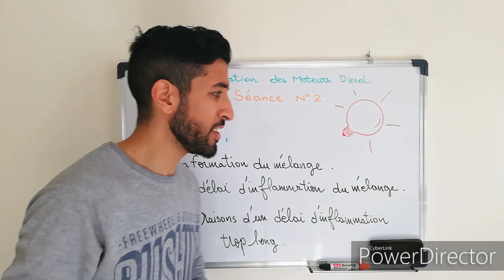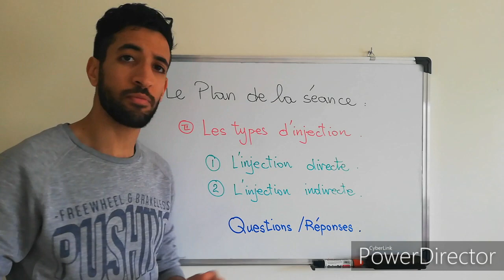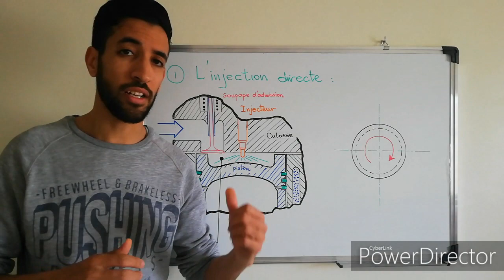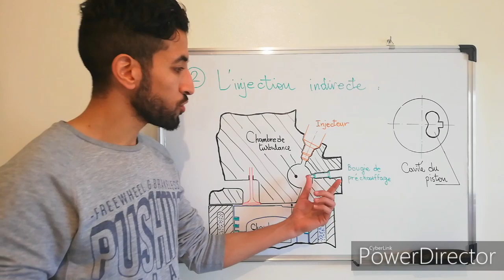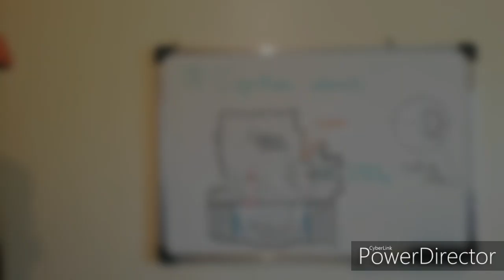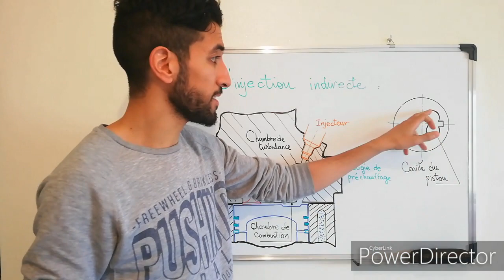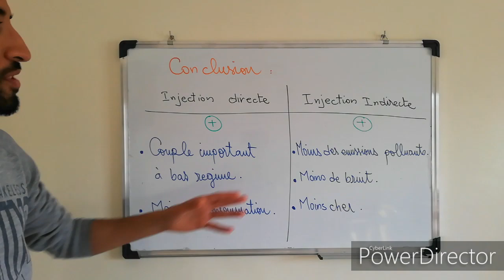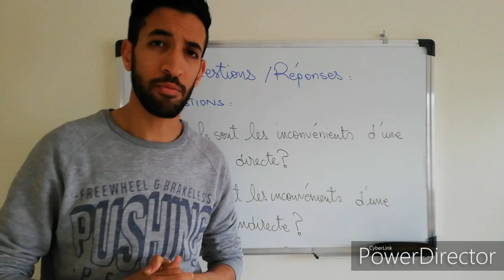الحصة الثانية - محرك الديزل Séance 2 - Réparation du moteur Diesel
الحلقة الأولى في صندوق الوصف.